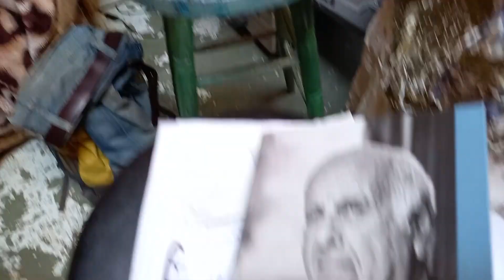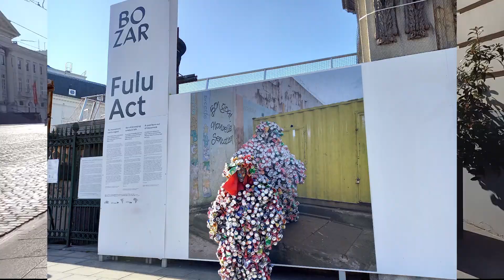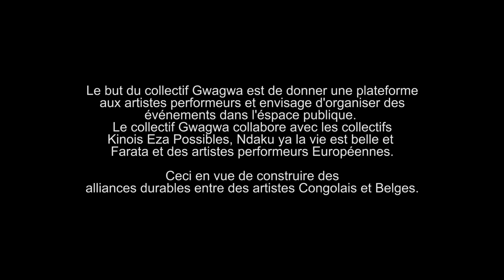gwagwacollectif 01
Le Gwagwacollectif cherche à construire des alliances durables entre des artistes Congolais et Belges. Le Gwagwacollectif réunis les activités des collectifs Kinois et des artistes Belges, enfin d'organiser des performances dans l'espace publique dans les rues de Bruxelles.